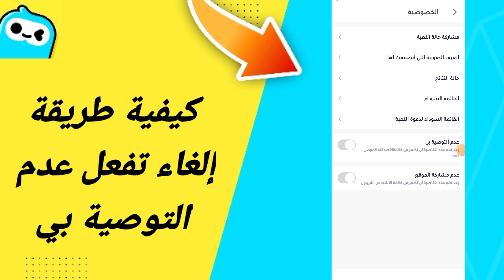كيفية طريقة إلغاء تفعيل عدم التوصية بي في تطبيق ويبلاي ويبلاي WePlay